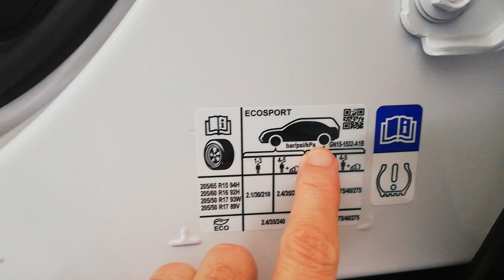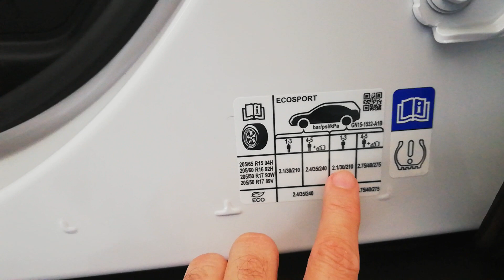¿Cuanto de Presión en las llantas en mi ford ecosport titanium? | Carlos Morelos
Ford Ecosport Titanium ¿Cuanto de Presión en las llantas?

¿Cuantas libras de presión en las llantas de mi F-150 Lariat?

Para mayor información me puede contactar al 👉🏻 📲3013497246 o , pregunte por 👉🏻 Carlos Morelos😃 Consultor de Vehículos FORD, Para aún más información puede observar mi canal en YouTube, búscalo como Ford Bucaramanga Carlos Morelos y la lista de reproducción de tu interés, estoy en las redes sociales principales.🚘